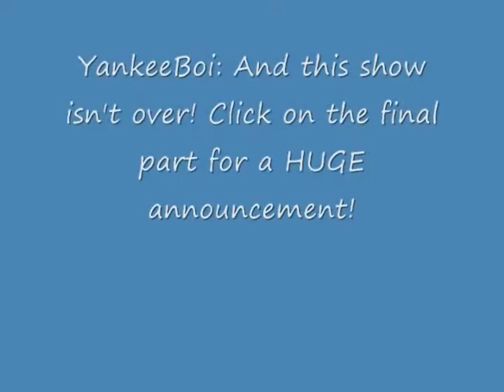TWA One Night Stand Match 8-3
Conclusion. Announcement next video.